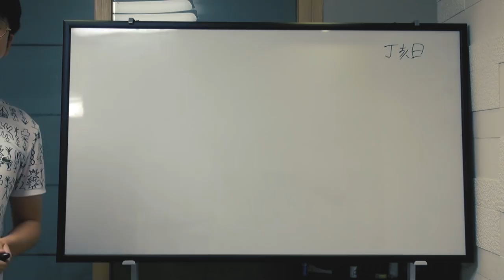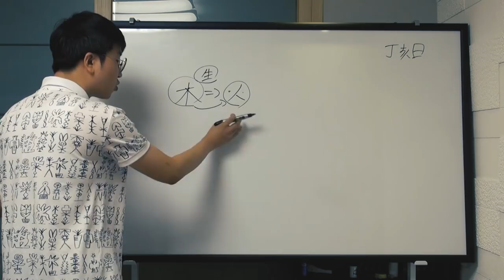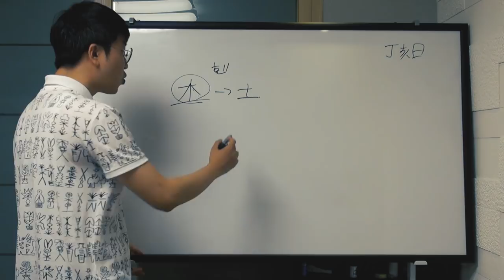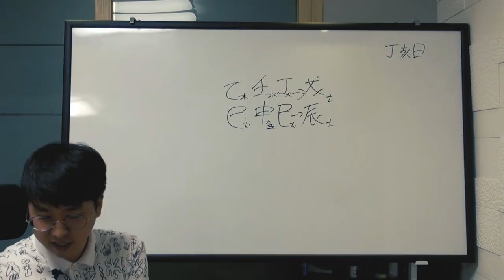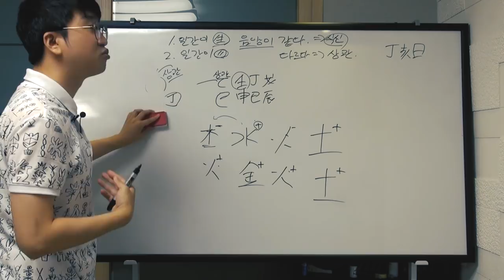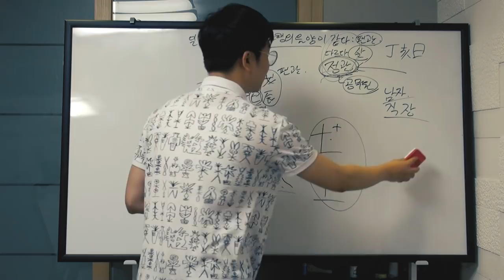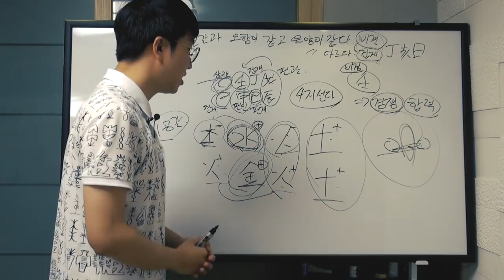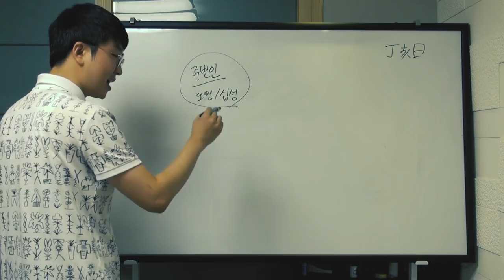내 사주 내가보기! - 오행과 십성 (2강)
태풍이 올라온다고 해서... 급하게 찍었습니다.
분량이 길어져서 큰일이네요.
다음부터는 분량을 줄이도록 해보겠습니다.